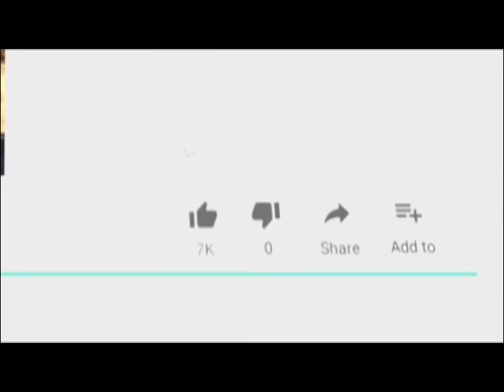अखिल भारतीय गल्र्स टैकिंग एक्सपीडिशन शिविर 2018 19 Nov 2018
अखिल भारतीय गल्र्स टैकिंग एक्सपीडिशन शिविर 2018 के तहत अन्तिम टैक अजयमेरू के ऐतिहासिक एंव धार्मिक विशवप्रसिद्व राजस्थान की ह्द्वयस्थली की धरा पर पुष्कर नागपहाड़ी से कर्नल.ए.के.कुमार ने कैडेट्ट्स को टैक के लिए हरी झण्डी दिखाकर रवाना किया। जय हिन्द. भारत माता की जय के जोषीले...हौसला बुलन्द करने वाले उद्घोषो से पुष्कर नागपहाड़ियाॅ गुंजयामान हो गई, मानों ऐसा लग रहा था कि कैडेट्स का भी यह नागपहाड़ टैकिंग के लिए मानों स्वागत कर रही हो, यह अवसर था आॅल इण्डिया गल्र्स टैकिंग एक्सपीडिशन शिविर 2018 का।
आॅल इण्डिया गल्र्स टैकिंग एक्सपीडिशन शिविर 2018 के प्रथम चरण में टैक प्रथम में गुजरात, जम्मू एव कशमीर, पंजाब, हरियाणा, हिमाचल प्रदेश एवं चण्डीगढ, उत्तराखण्ड एवं राजस्थान के 485 गल्र्स कैडेट्स एंव 15 एनसीसी अधिकारी भाग ले रहे हैं तथा टैक द्वितीय में मध्यप्रदेष, छतीसगड़, उत्तरप्रदेश, दिल्ली एंव राजस्थान के 485 गल्र्स कैडेट्स एंव 15 एन.सी.सी. अधिकारी भाग ले रहे हैं।